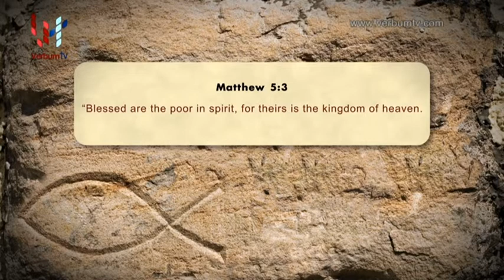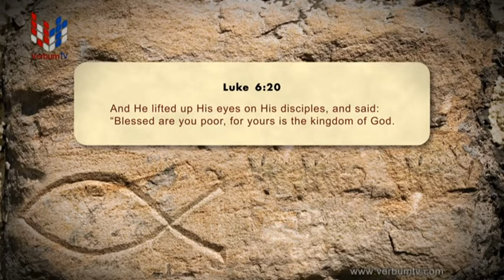JESUS COMMANDS - EP 02 - 04 07 2022